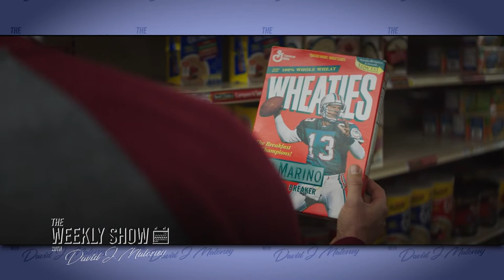The Weekly Show 2x38: Kevin Downes, Producer of "American Underdog"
This week David J. Maloney chats with Producer Kevin Downes about his brand new film, "American Underdog: The Kurt Warner Story" starring Zachary Levi, Academy Award Winner Anna Paquin, and Dennis Quaid. In theaters Christmas Day!